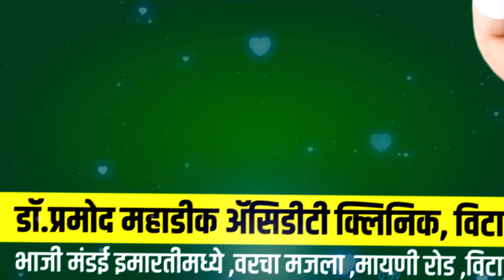जखमी पशु -पक्षांना नवसंजीवनी देणारा अवलिया... सांगलीचे अशोक लकडे ।। वज्रधारी न्यूज।।